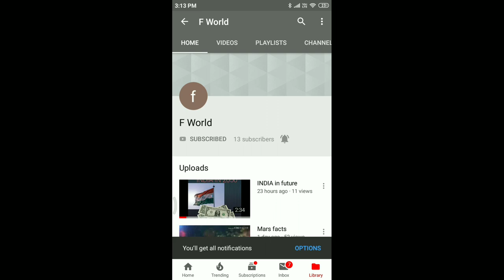Ulundu Kulambu for idli,dosa ,rice in Tamil